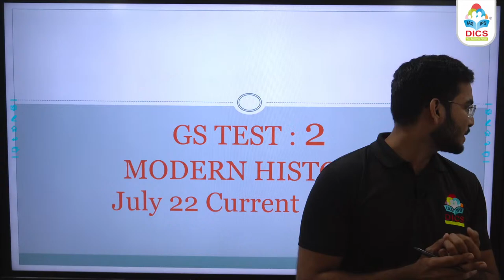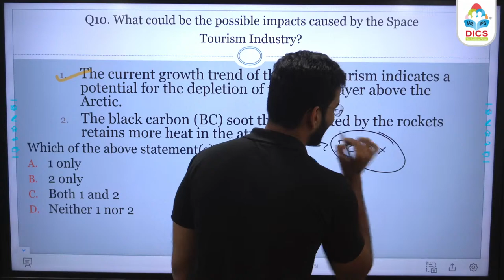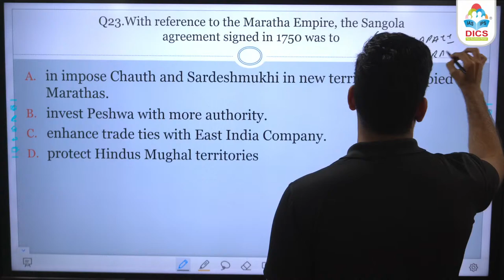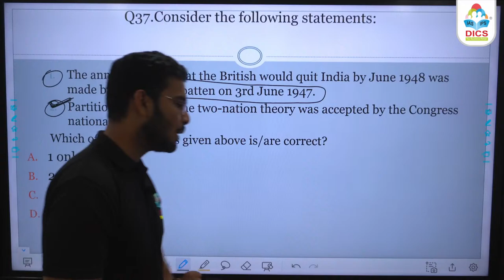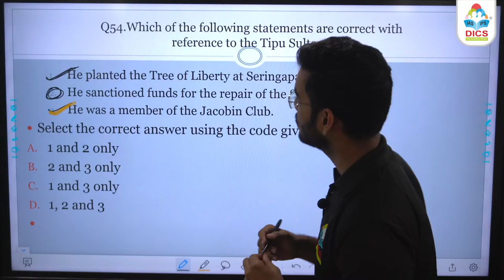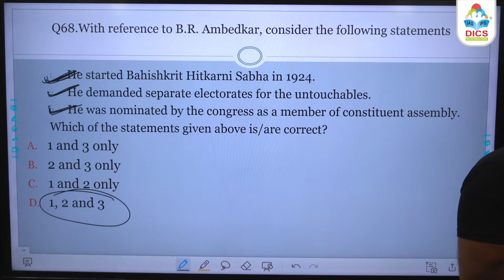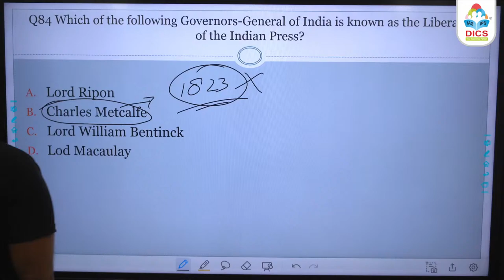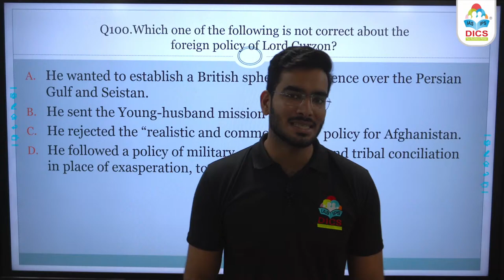GS Test 2 I UPSC Prelims Test Series 2023 I Delhi Institute for Civil Services (DICS) I Explanation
Hello Students, In todays live stream we are going to discuss about the Answer Key and Explanation of GS Test 1 Polity and June 22 Month Current Affairs of DICS UPSC Prelims Test Series 2023.

Test Series UPSC Civil Services Examination
Test Series UPSC Civil Services Examination DICS
Test Series UPSC Civil Services Examination Delhi Institute for Civil Services
Mock Test UPSC Civil Services Examination
Mock Test UPSC Civil Services Examination DICS
Mock Test UPSC Civil Services Examination Delhi Institute for Civil Services
Answer Key and Explanation of Test Series